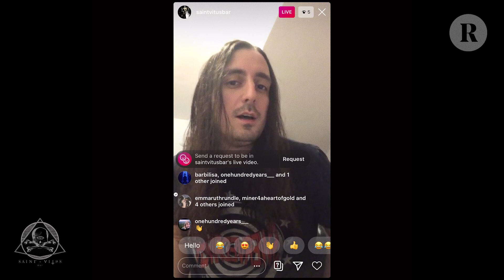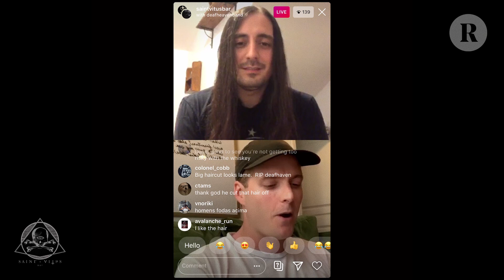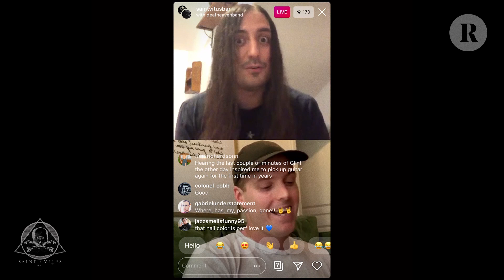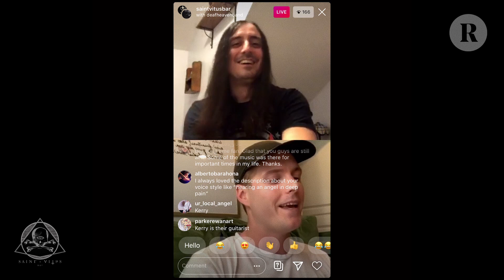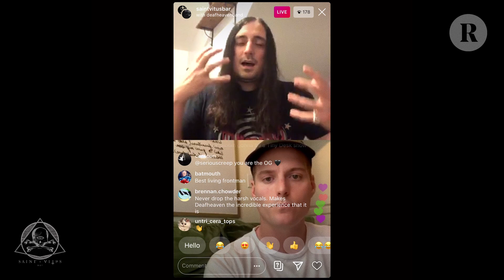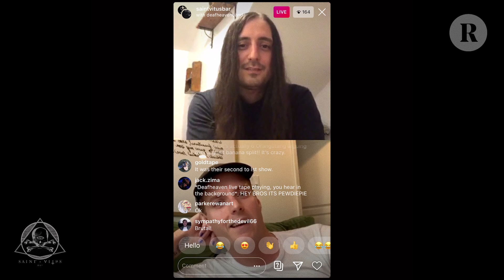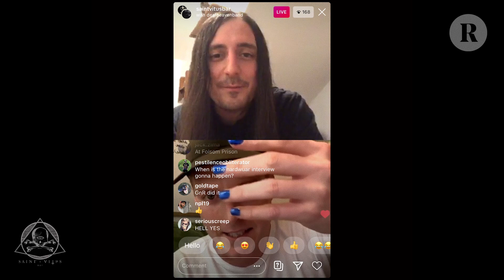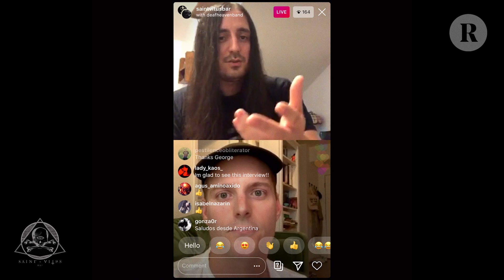Age of Quarantine: Deafheaven's George Clarke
Saint Vitus' David Castillo (Confines, Primitive Weapons) interviews Deafheaven frontman George Clarke for "The Age of Quarantine," the Brooklyn heavy-music stronghold's Instagram Live interview series.